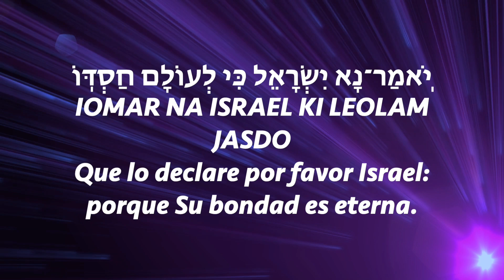Versos de Salmo 118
Gracias a Di-s,

- Salmo 118:1-7 en Hebreo, Fonética y Español.
- Sirviendo a Hashem con alegría mayor a la de tener abundancia de todo (Enseñanza de Arizal para Deuteronomio 28:47),
- Inspirado por el libro Tania Capítulo 26.